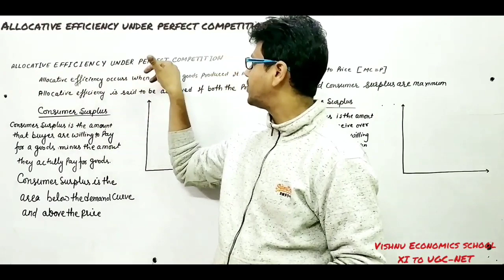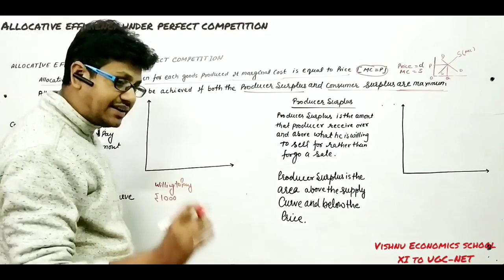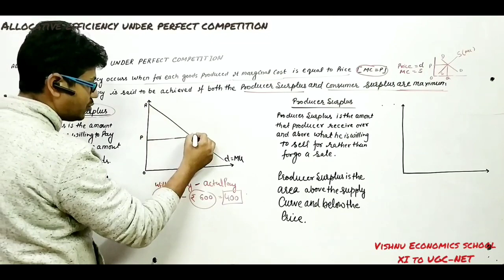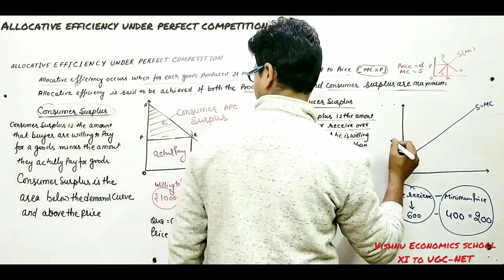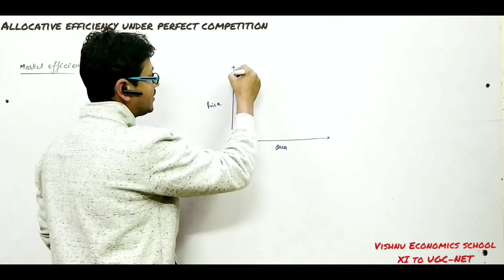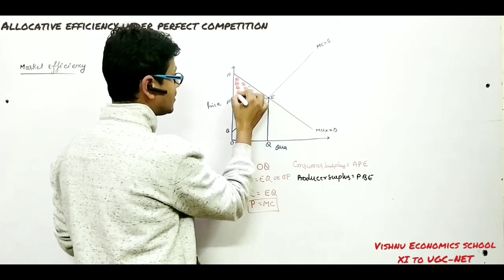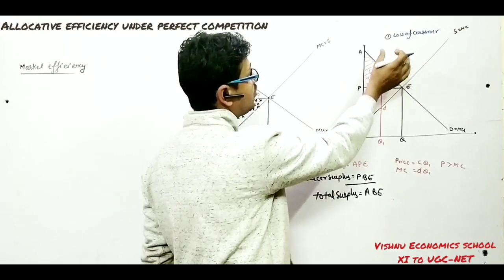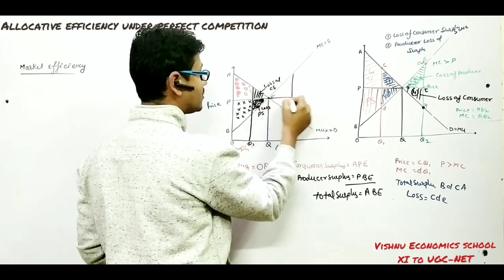Allocative Efficiency Under Perfect Competition | BECC 101 | IGNOU | Economics ( H)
DEMO
ENGLISH MEDIUM

1. Securing conditions for functioning market mechanism government (Regulation and measures are needed)
2. Providing legal framework (the contractual agreement and exchange)
3. Provision of public goods and merit goods when the market field provides these goods.
4. Correcting the problem arising from externalities
5. Correcting in equal distribution of income and wealth (Transfer of Property rights)
6. Securing social objectives (high employment level, price level stability, Desired rate of growth, poverty eradication, and economic development)
7. Controlling monopoly